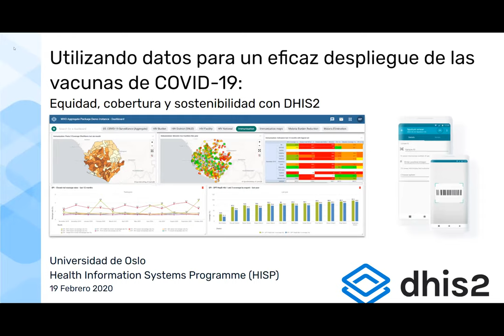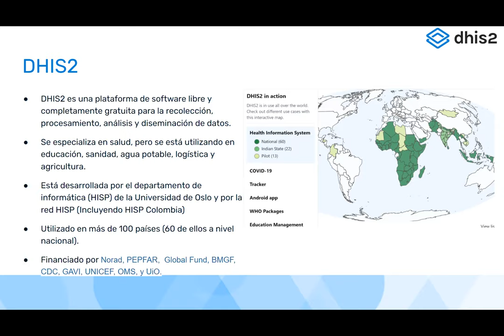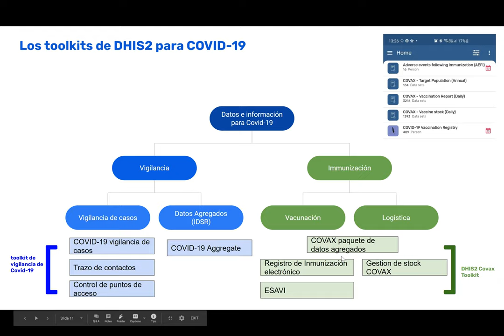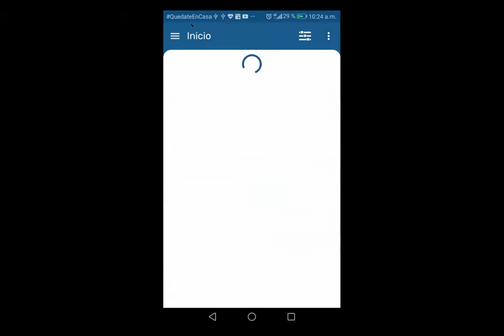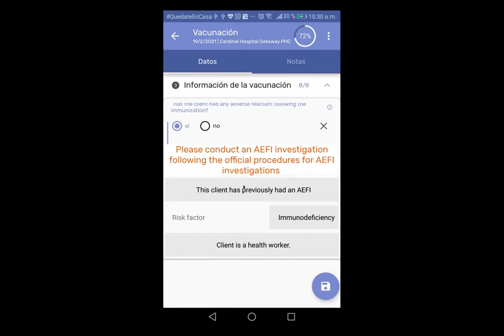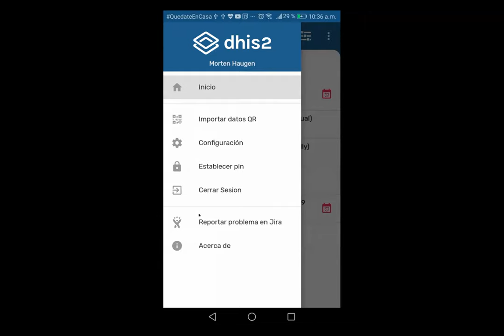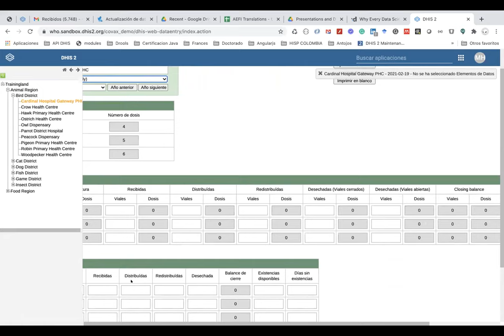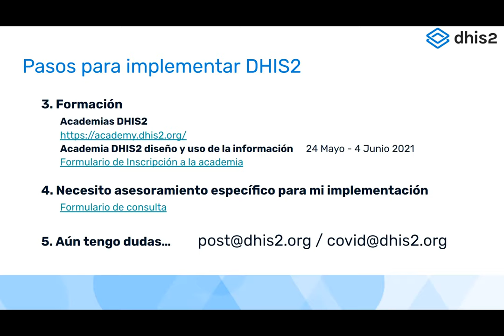Webinario: Kit de inmunización para COVID-19 DHIS2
Este video es una grabación de nuestro webinario y demostración del toolkit de inmunización de COVID-19 de DHIS2. Se puede participar en la discusión sobre este toolkit en la comunidad de práctica de DHIS2